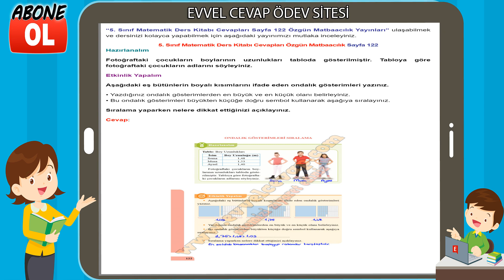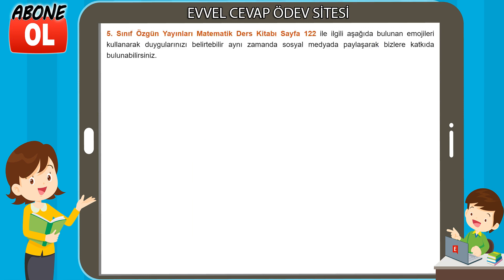5. Sınıf Matematik Ders Kitabı Cevapları Özgün Matbaacılık Sayfa 122